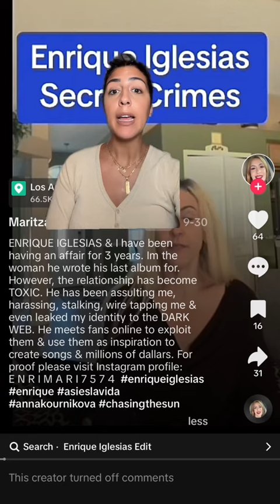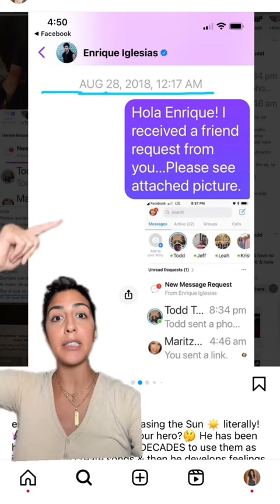What's going on with Enrique Iglesias and a woman named Martitza Harrera? tiktok devotedly.yours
What's going on with Enrique Iglesias and a woman named Martitza Harrera?. Enrique Iglesias having an affair with a woman named Martitza Harrera  or is she being catfished?
Maritza Herrera claims that Enrique Iglesias engaged in a three-year affair with her, while also alleging that he wiretapped her and composed songs based on his actions towards her. I strongly suspect that she may have been communicating with an imposter, mistaking them for the actual Enrique Iglesias.